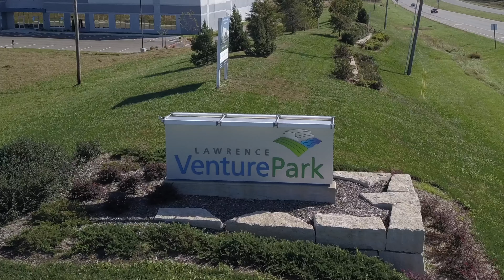Venture Park 2019 | Drone Lawrence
Since April 2018, Drone Lawrence has provided aerial footage for apartments, restaurants, and events in the Lawrence & Kansas City area. We understand that promoting your business online can seem like a challenging task. That’s why we specialize in short, attention-grabbing content that can give your home page an entirely different feel. Our promise to you is simple - high quality, fair pricing and fast turnaround.